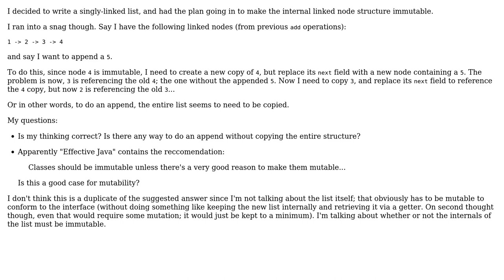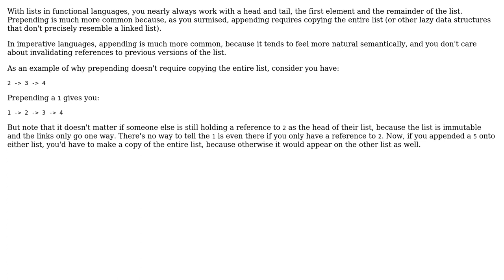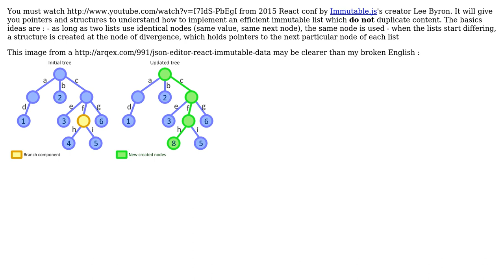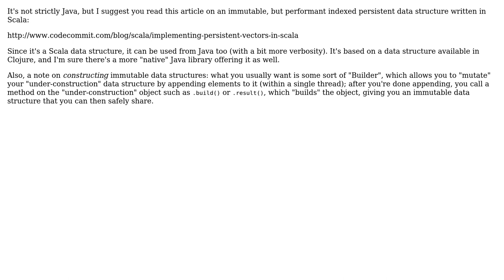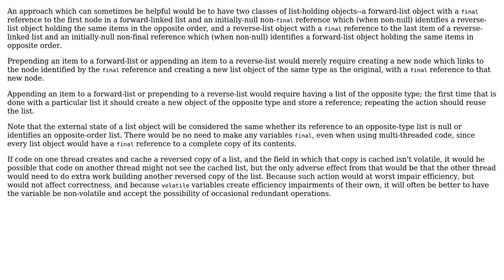Software Engineering: Is there any practical way for a linked node structure to be immutable?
With thanks & praise to God, and with thanks to the many people who have made this project possible! | Content (except music & images) licensed under CC BY-SA | Music | Images & others | With thanks to user supercat user Sandro Grzicic user ratchet freak user Karl Bielefeldt user Giorgio user feydaykyn user Carcigenicate and the Stack Exchange Network Trademarks are property of their respective owners. You are responsible for your own actions.